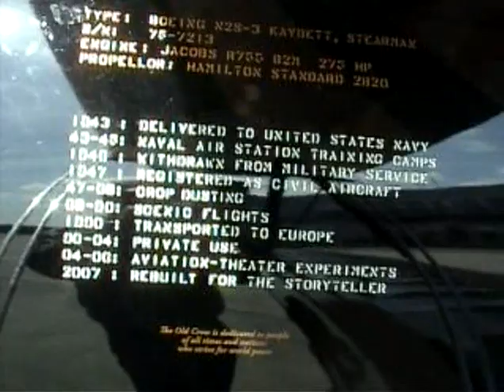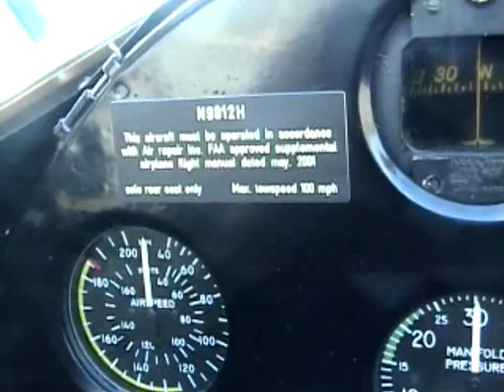Boeing Stearman Old Crow ready for take-off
Op een zonnige zaterdag in april staat de Boeing Stearman 'Old Crow' (1942), standplaats Antwerpen, klaar om samen met de Boeing Stearman van Lelystad Airport een rondvlucht te maken boven de bloeiende bollenvelden en een IJsselmeer met de witte zeilen der zeilschepen. Hans Nordsiek, alias de Storyteller, vertelt u meer op